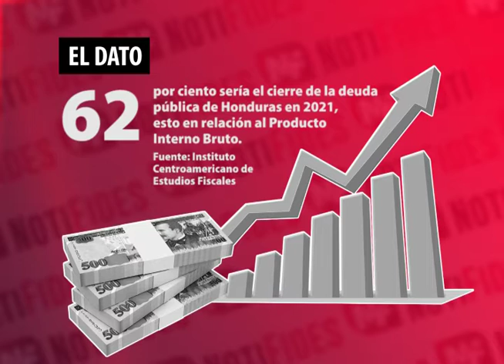El Dato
En EL DATO, de 62 por ciento sería el cierre de la deuda pública de Honduras en 2021, esto en relación al Producto Interno Bruto, según cifras del Instituto Centroamericano de Estudios Fiscales.